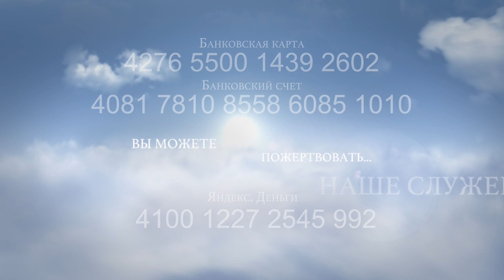109. В.О. - Как правильно молиться?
Любовь задает свой вопрос:
 "Я неоднократно слышу молитвы христиан, которые в молитве, через каждое слово упоминают: Господи, Боже мой, Бог. Создаётся впечатление, что имя Божье используется лишь для связки слов. Правильно ли так молиться и если нет, то как сказать человеку об этом, не ранив его. Спасибо".